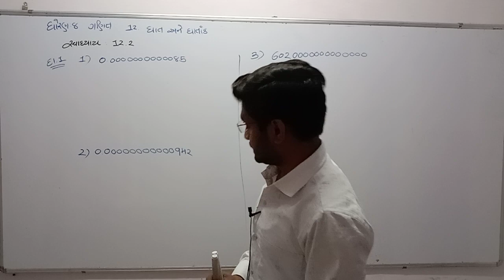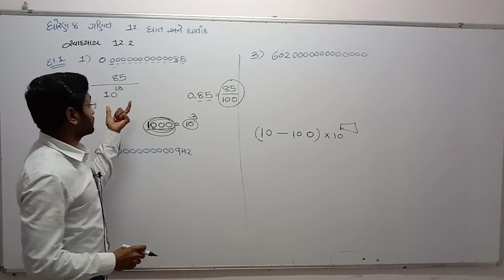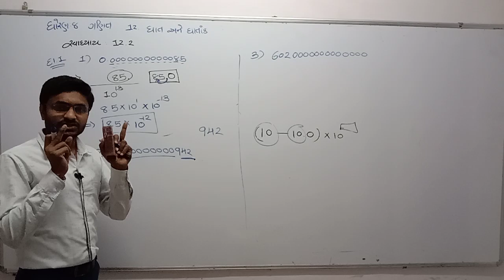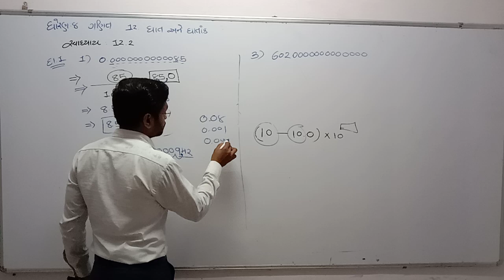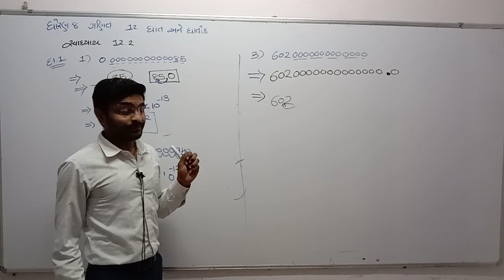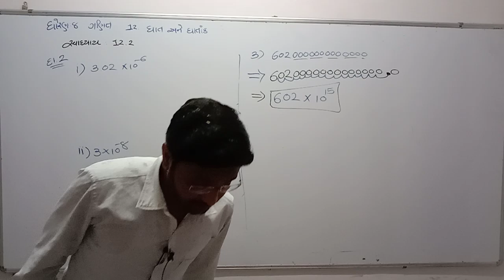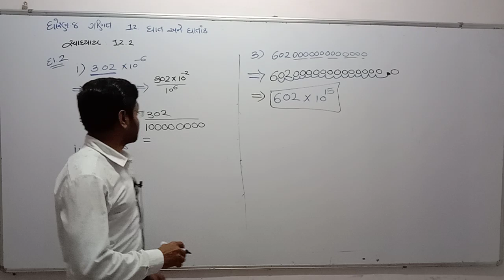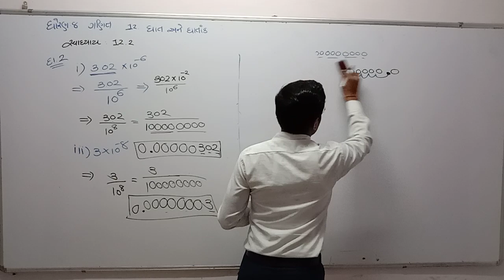Std 8 Guj Med Maths Ch 12 p5